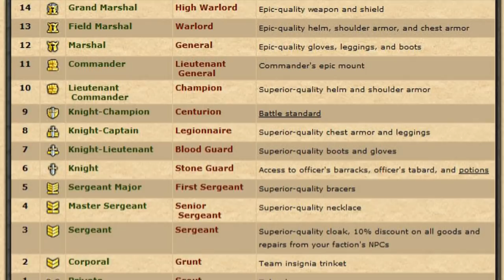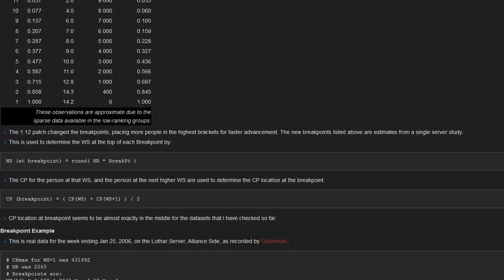The Hardest Grinds in World of Warcraft - Episode 2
Back with more of the hardest(longest) grinds in World of Warcraft's history!

I try my best to answer as many as I can.

'Gift from Moscow' by McVaffe from ocremix.org